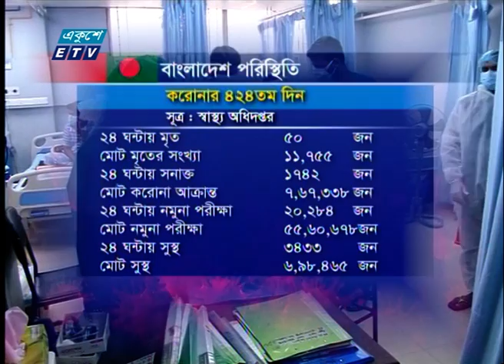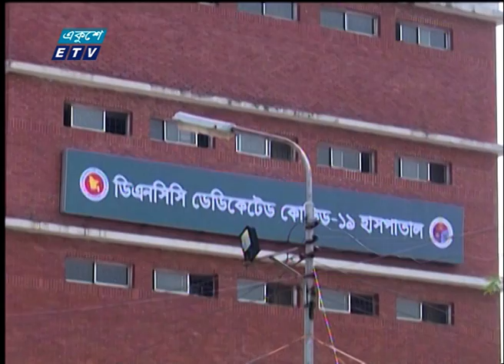কোভিড নাইনটিনে দেশে ২৪ ঘণ্টায় ৫০ জনের মৃত্যু | ETV News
প্যাকেজের বিষয়: কোভিড নাইনটিনে দেশে ২৪ ঘণ্টায় ৫০ জনের মৃত্যু
কোভিড নাইনটিনে দেশে ২৪ ঘণ্টায় ৫০ জনের মৃত্যু হয়েছে। পাঁচ সপ্তাহের মধ্যে এই সংখ্যাটি সর্বনিম্ন। একদিনে শনাক্ত হয়েছে ১ হাজার ৭শ ৪২ রোগী। পরীক্ষার বিপরীতে দৈনিক সংক্রমণ হার কমছ্।ে সুস্থতার হার ৯১ শতাংশের বেশি। স্মৃতি মন্ডলের রিপোর্ট।

২০০০ সালের ১৪ই এপ্রিল এটি সম্প্রচার কার্যক্রম শুরু করে। টিভি চ্যানেলটির খবরে নতুনত্ব ও অভিনবত্ব থাকার কারণে দর্শকদের কাছে বিপুল জনপ্রিয়তা লাভ করে। দেশ বিদেশের সর্বশেষ খবর, নাটক, সিনেমা, ডকুমেন্টারিসহ নানা খবর ও বিনোদনমূলক অনুষ্ঠান প্রচারিত হয় একুশে টেলিভিশনে।